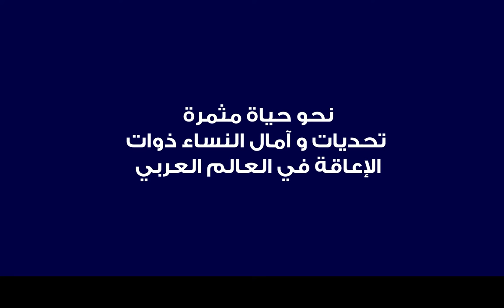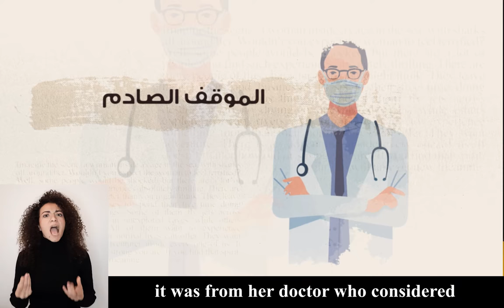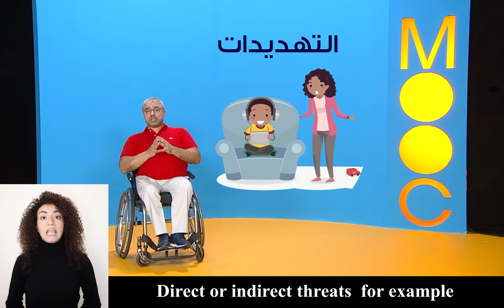الأسبوع الثاني - العلاقة بالذات - تقدير النفس وأُسس بناء علاقة صحيّة مع الذات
Week 2 - The relationship to self - Self-esteem and pillars of healthy relationship to self